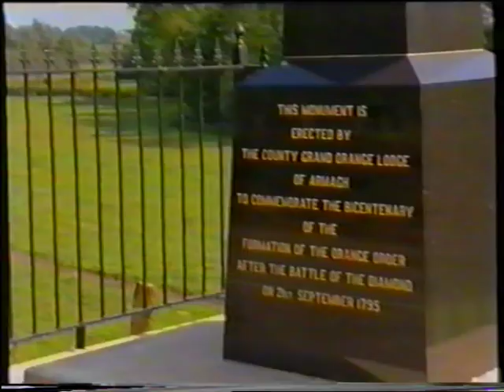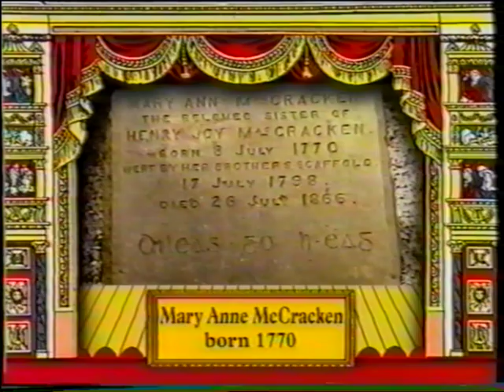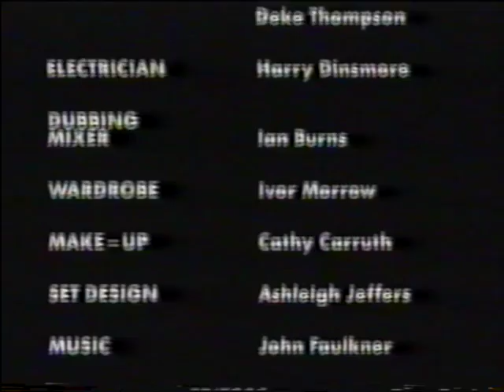1798 and After 1 - The United Irishmen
Irish History for Schools. Background to the United Irishmen's rebellion in 1798.